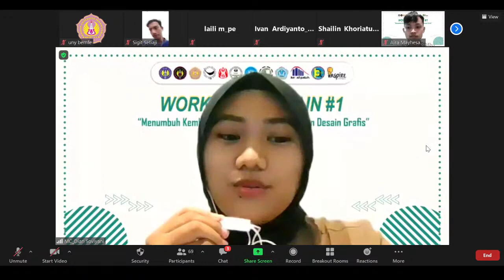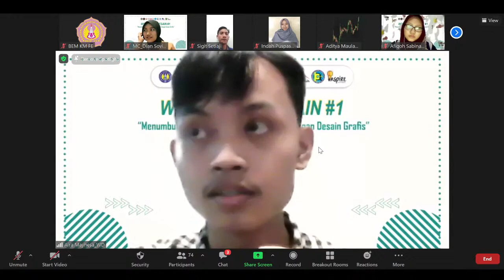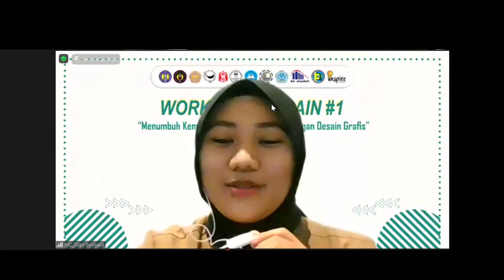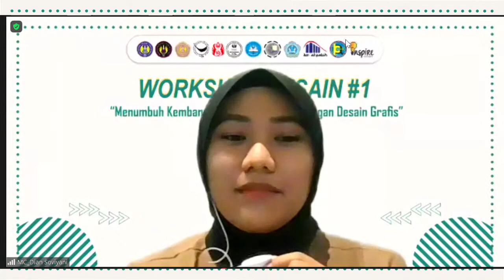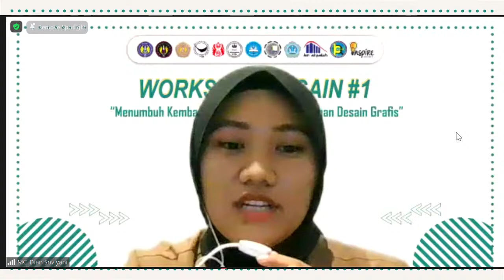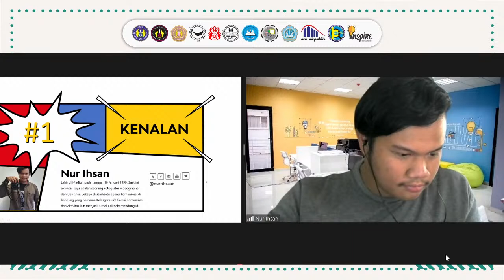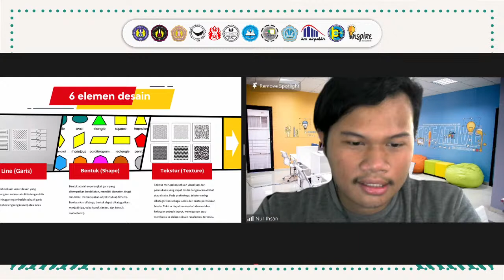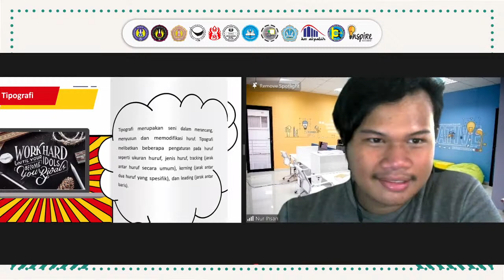Workshop Desain Ormawa KM FE